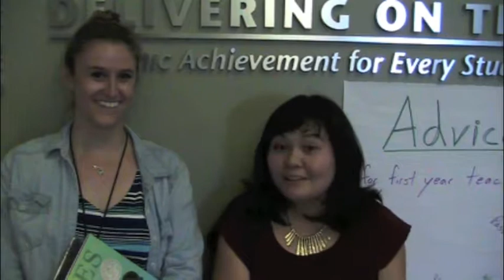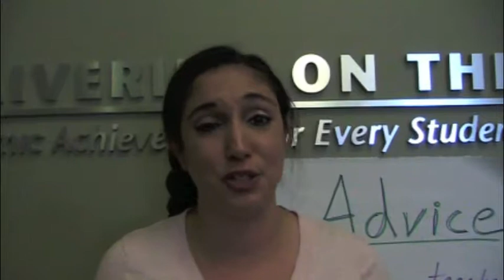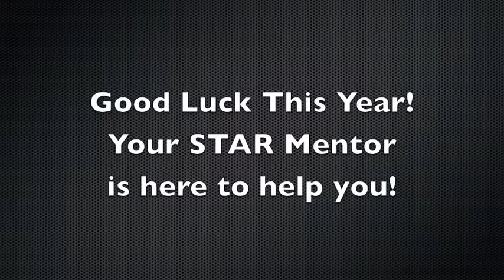STAR End of Year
Advise for first year teachers